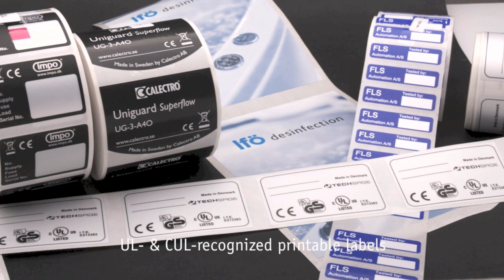Roll-to-roll screen-printing of 3 color labels for Star Cool Reefers.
Fully automatic roll-to-roll screen-print of 3 color printable labels for Star Cool Reefers -- printed at Setiket, Denmark.

Fuld automatisk rulle-til-rulle serigrafisk produktion af 3 farvet beskrivbare labels til Star Cool kølecontainere -- trykt hos Setiket, Danmark.